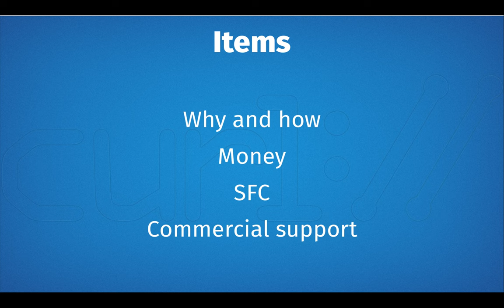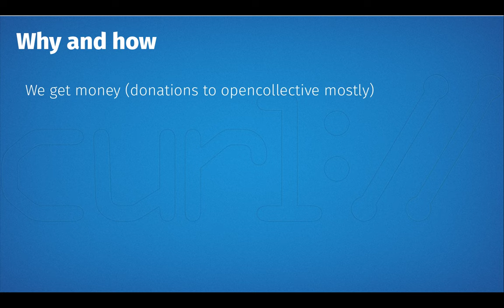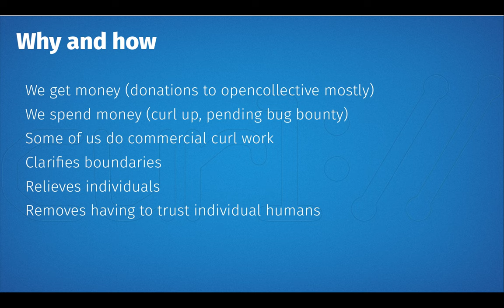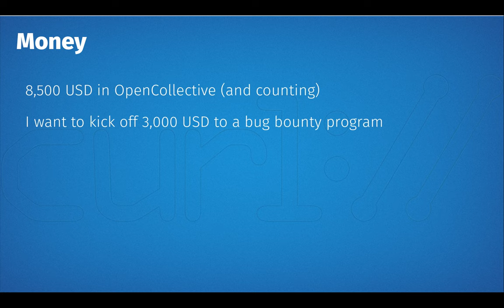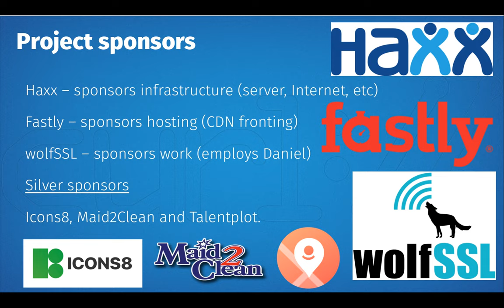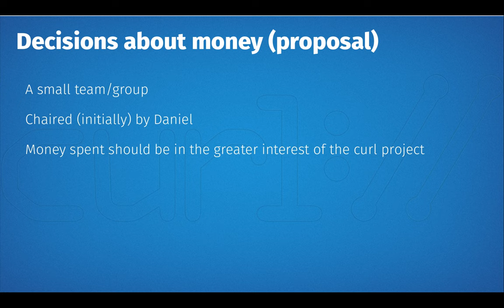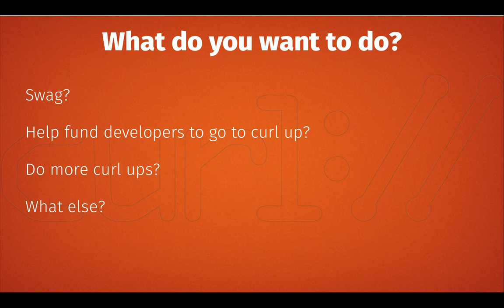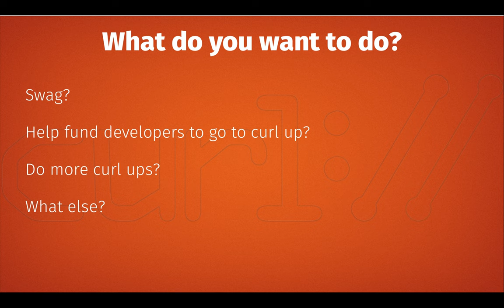Governance and money in the project - curl up 2019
by Daniel Stenberg